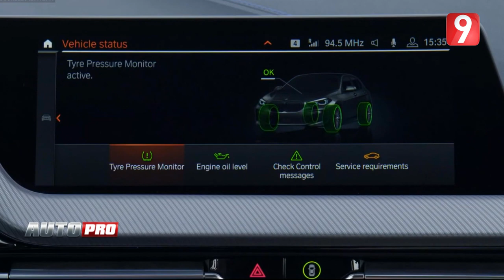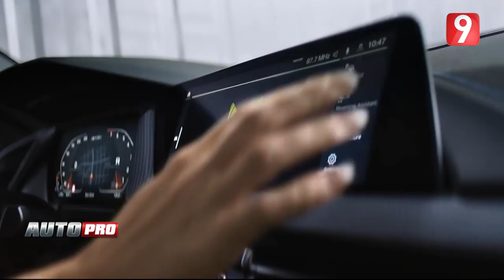AutoPro S02 | Essai de la nouvelle BMW Série 1 en version M135i. Essayée par Sadri SKANDER à Munich